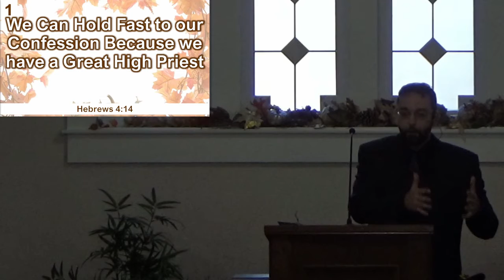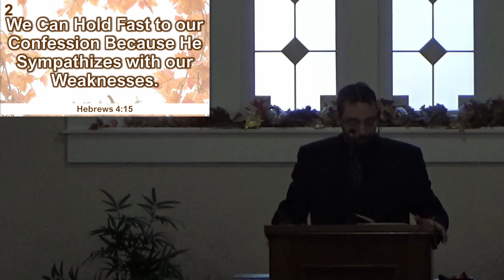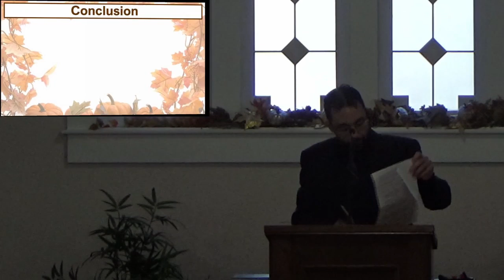Bethel Baptist Church | 11-29-2020 | Sunday AM: Holding Fast to Our Confession (sermon only)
Bethel Baptist Church | 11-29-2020 | Sunday AM

Title: Holding Fast to Our Confession (sermon only)
Text: Hebrews 4:14-16
Speaker: Enric Lopez